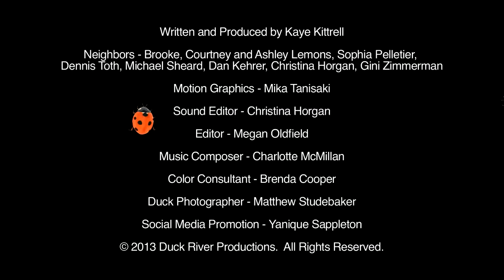Growing Corn for the First Time | Late Bloomer | Episode 20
Kaye grows corn for the first time in her parkway. This completes the corn, tomato and watermelon trilogy and the first season of Late Bloomer. "Help me inspire people to grow their own food and take control over their food security. Your donation of any amount makes 'Late Bloomer' possible and available for anyone."

Bloopers and animations at end!

"Late Bloomer" follows Kaye journey to grow food in her Los Angeles front yard and exists to inspire anyone to grow their own food. "I hope you enjoy this episode and share with friends and help me grow 'Late Bloomer.' Your comments are welcome. Thanks for all your support!" - Kaye